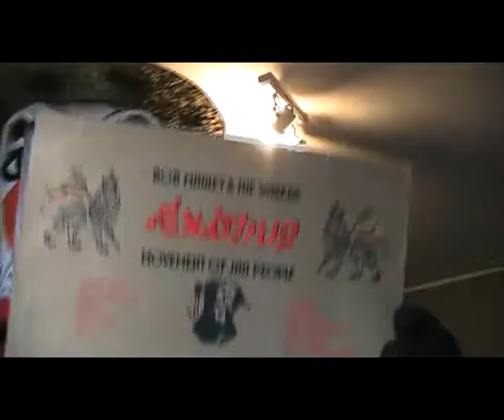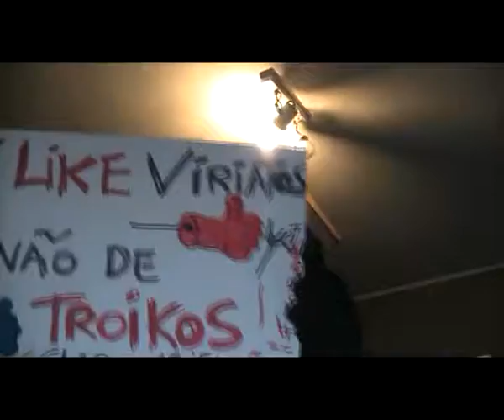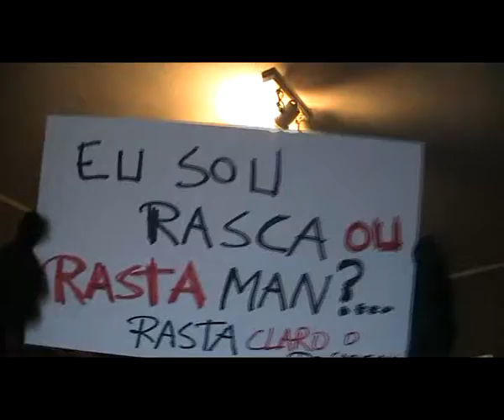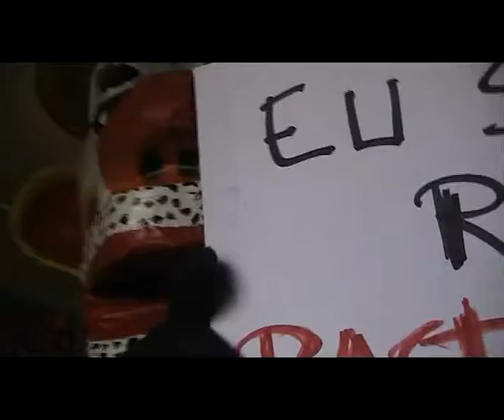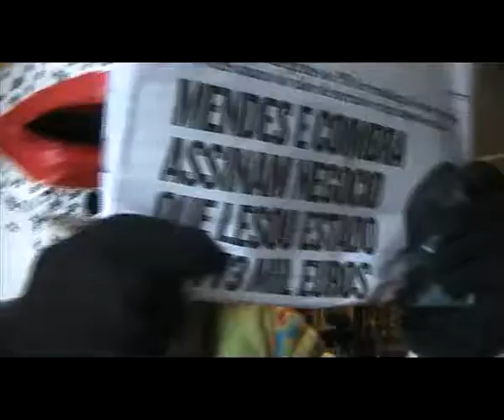Get up stand upB Marley &Dr C